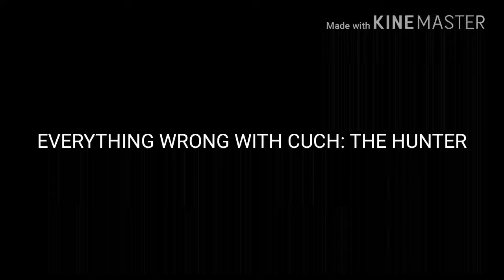CinemaSins is bad. This is much better...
The "movie trailer" me and HannahBanana Fun created a day ago prior this upload. CinemaSins is a lot better at this sort of stuff